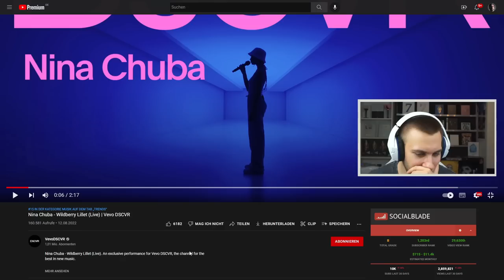Junge wie gut ist sie LIVE? Nina Chuba - Wildberry Lillet (Live) | Vevo DSCVR - Reaction